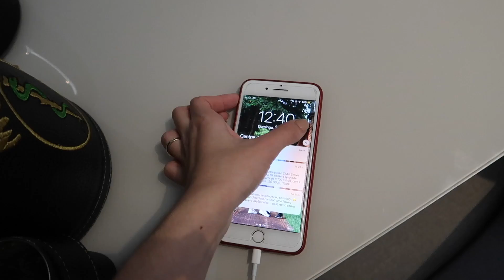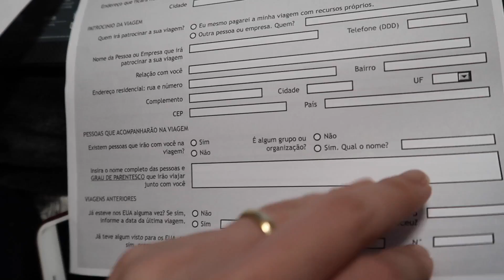VEM PASSAR O DOMINGO COM A GENTE: CHURRASCO NA CASA NOVA!